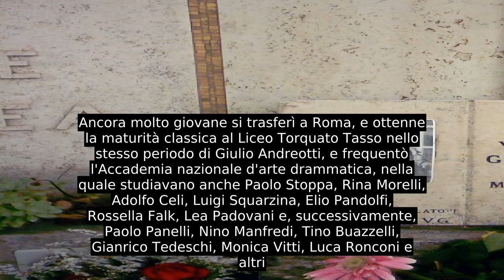Vittorio Gassman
Vittorio Gassman, nato Vittorio Gassmann (Genova, 1º settembre 1922 – Roma, 29 giugno 2000), è stato un attore, regista, sceneggiatore e scrittore italiano, attivo in campo teatrale, cinematografico e televisivo